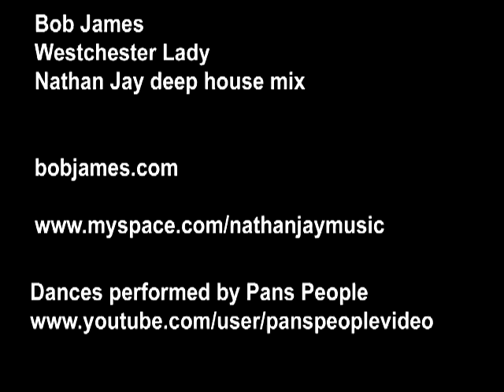Bob James - Westchester Lady (Nathan Jay deep house mix)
2) I know this song has already been sampled to death, and probably already remixed, but I really like the original and wanted my own deep house version